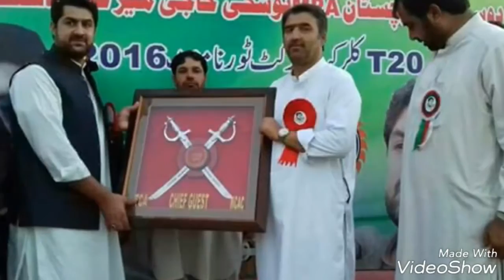MIR Arif jan Mohammad Hssani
Shar e Chagi